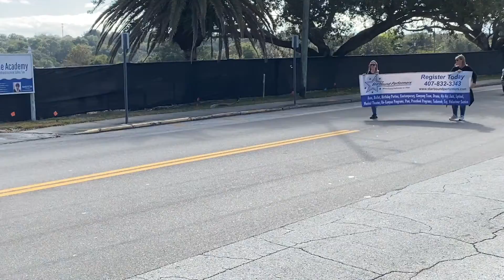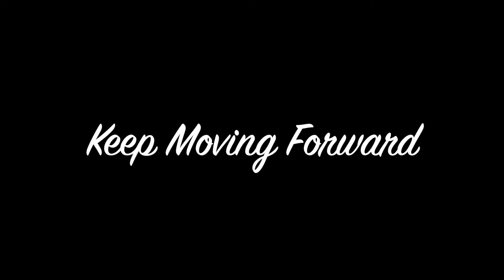2022 Clermont Rev DR Martin Luther King 2022 Celebration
The City of Clermont honors the legacy of Martin Luther King Jr